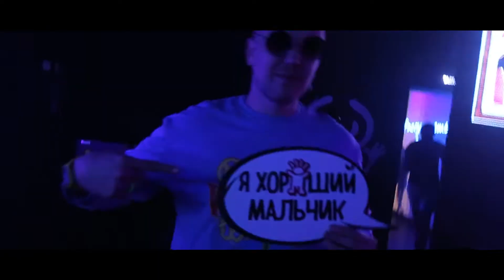MC SHEMANUEV в РУКИ ВВЕРХ БАРЕ УФА!